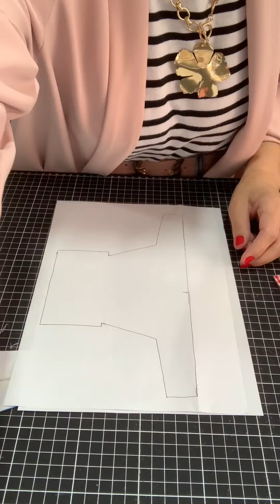Bolsinha linda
Super fofa, rápida de fazer, um mimo!
Materiais:
32cm x 32cm de tecido principal, manta r1 100 e forro (1 vez cada),
1 botão tic tac.

🇺🇸Beautiful little bag
Super cute, quick to make, a treat!
Materials:
32cm x 32cm of main fabric, blanket r1 100 and lining (1 time each),
1 tic tac button.

Ateliê Sônia Sakiyama
Grupo Facebook:
Ateliê Sônia Sakiyama / Musas do Patchwork